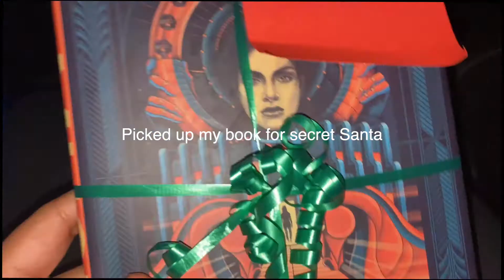Vlogmas Day 6: Getting Jordyn | Once In A Blue Simoon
Hi guys, I hope you liked this vlog! See ya soon

Asta Pasta,
Jada Simone